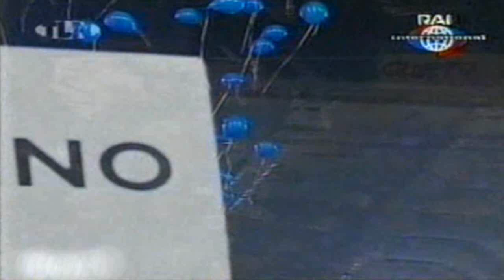Ronaldo (World All Stars vs Italy 1998)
Re-Uploaded ... On FB ◄ ►For daily updates and videos join me here ◄
Ronaldo, Zinedine Zidane, Gabriel Batistuta and George Weah provided plenty of fancy footwork, slick passes and both goals for the FIFA World All-Stars, who lost by 6-2 to Italy's national team last night in an exhibition match commemorating the centennial of the Italian Football Federation ..
14 - FIFA XI 2-6 Italy
Rome, 16/12/1998 (FIGC (Italian Football Association) Centenary)
Stadio Olimpico  -  Ref.: Remi Harrel (France)
Att.: 21.352
FIFA XI
(between brackets the country from each player):
Gianluca Pagliuca [Italy]
(Ike Shorunmu) [Nigeria]
Zé Maria [Brazil]
David Nyathi [South Africa]
Fernando Hierro [Spain]
(Hidetoshi Nakata) [Japan]
Dunga [Brazil]
(João Pinto) [Portugal]
Aron Winter [Netherlands]
(Julen Guerrero) [Spain]
George Weah [Liberia]
Rui Costa [Portugal]
(Luis Hernandez) [Mexico]
Ronaldo [Brazil]
(Davor Suker) [Croatia]
Zinedine Zidane [France]
(Oliver Bierhoff) [Germany]
Gabriel Batistuta [Argentina]
(Marcelo Salas) [Chile]
Coaches: Carlos Alberto Parreira [Brazil] and Jozef Venglos [Slovakia]
Italy: Peruzzi (Buffon), Panucci, Maldini (Pessotto), D. Baggio (Tommasi) - Nesta (Negro),
Cannavaro (Torricelli), Fuser, Albertini (Cois), Inzaghi (Delvecchio) - Di Francesco (Bachini),
Totti (Chiesa).
Goals: Inzaghi, Batistuta, Weah, Di Francesco, Fuser, Chiesa (3)